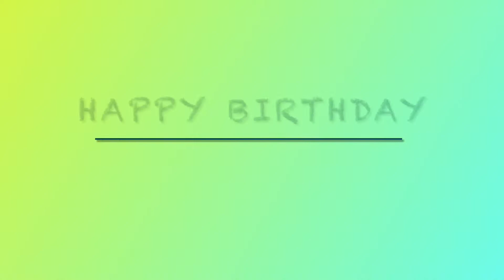A special day update